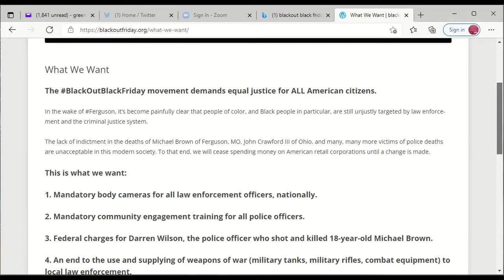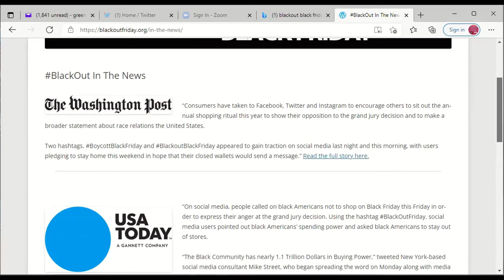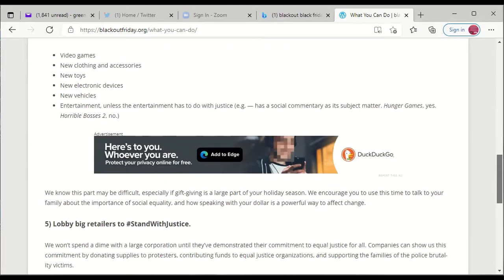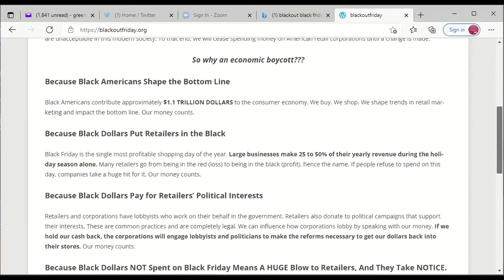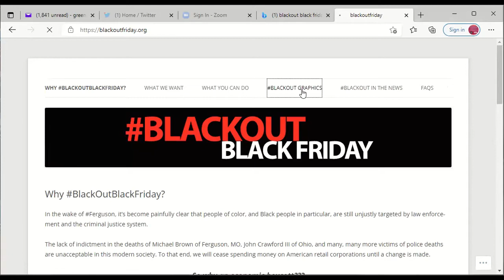Just Calvin Global Green Party News(GGPN) / CCPress Event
this would be the rest of the media event

pass the freedom to vote act was the media event i went to